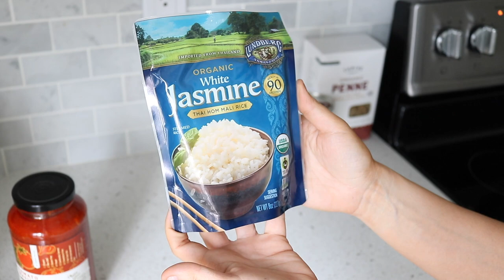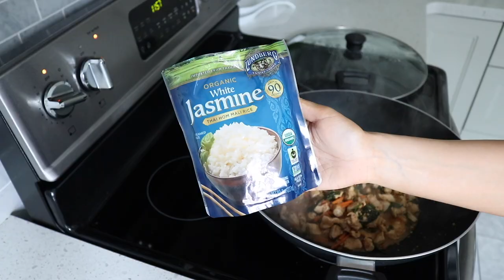WHAT I EAT IN A DAY TO LOSE WEIGHT! - HOW I LOST 35 LBS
BREAKFAST

- Lilydale turkey sausages
- Sanora tortillas
- Sweet peppers
- 1 Egg
- Cheddar/Mozzarella mix
- Fajita seasoning from Thrive market
- Mild salsa on the side by compliments

LUNCH

- Chicken breast
- Liquid aminos from Thrive Market
- President's choice plum sauce
- Carrots
- Green onion
- Spinach
- Chili flakes
- Garlic, Onion & Ginger powder from Thrive Market
- 90 Second Jasmine rice from Thrive Market
- Sesame Seeds

DINNER

- Penne brown rice pasta from Thrive Market
- Lean ground beef
- Sweet peppers
- Tomato basil sauce by Thrive Market

SNACK

- Unreal dark chocolate peanut butter cups from Thrive Market